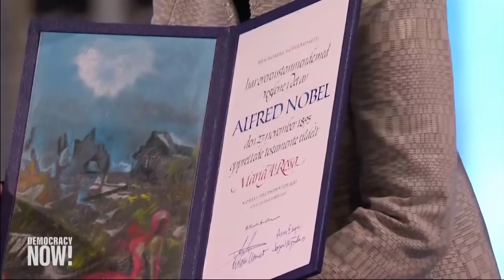“Hold the Line”: Watch Filipina Journalist Maria Ressa’s Full Nobel Peace Prize Acceptance Speech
Filipina journalist Maria Ressa and Russian journalist Dmitry Muratov accepted the Nobel Peace Prize Friday for their “efforts to safeguard freedom of expression.” “There are so many more journalists persecuted in the shadows with neither exposure nor support, and governments are doubling down with impunity,” said Ressa in her acceptance speech at Friday’s Nobel ceremony, which we play in full.